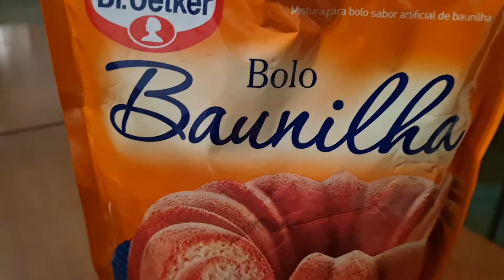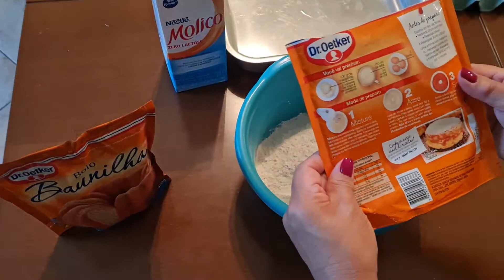Culinária da Marry